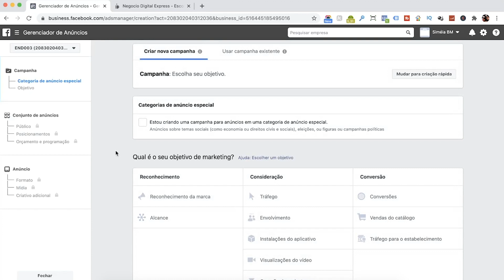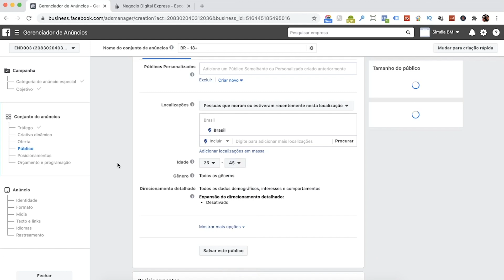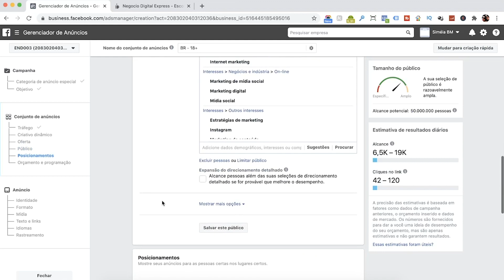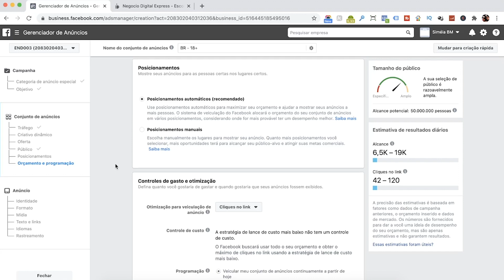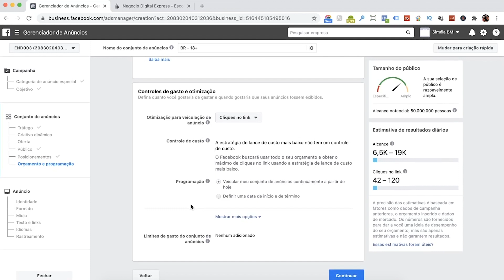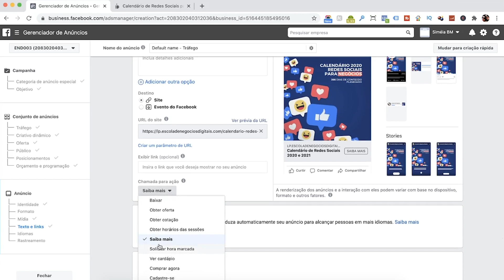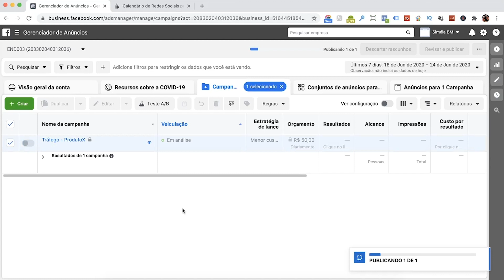COMO ANUNCIAR NO INSTAGRAM E FACEBOOK ADS EM 6 MINUTOS 2020 | Como Criar uma Campanha Rápido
Vídeo atualizado 2020 como anunciar no Instagram e no Facebook em apenas 6 minutos. Aprenda a criar uma campanha de forma bem rápida e objetiva.

Tutorial começa em: 01:12

pedroso/

↪︎ ESTE VÍDEO É SOBRE:
- Como Anunciar Rápido
- Como Anunciar no Instagram Ads Rápido
- Como Anunciar no Facebook Ads Rápido

🛠️ MINHA CAIXA DE FERRAMENTAS DE MKT DIGITAL 🧰